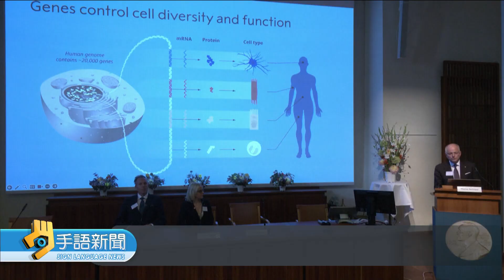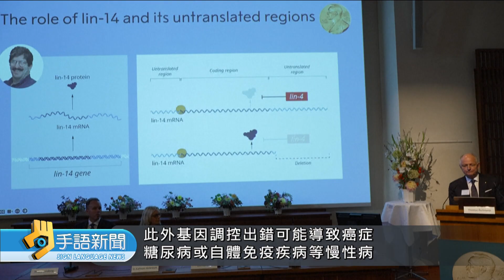2024諾貝爾生醫獎 美國2生物學家摘桂冠 | 20241008公視手語新聞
2024年的諾貝爾獎陸續揭曉，第一個獎項「生醫獎」，由兩名美國學者、共同獲獎，以表彰他們發現小分子核糖核酸，與他在基因調控機制中發揮的重要作用。